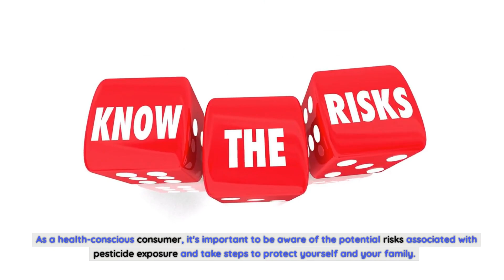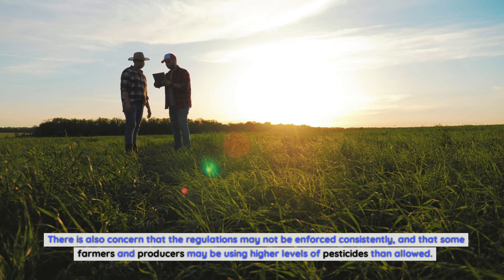Dirty Dozen The Most Pesticide Laden Fruits and Vegetables You Should Avoid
Are you aware of the potentially harmful pesticides in your fruits and vegetables? It's no secret that pesticides are used to protect crops from pests and diseases, but they can also have negative implications for human health. In fact, some fruits and vegetables are more heavily contaminated than others, earning them a spot on the infamous "Dirty Dozen" list. This list highlights the twelve produce items that are most commonly found to contain high levels of pesticides. From strawberries to spinach, these fruits and vegetables should be avoided or purchased organic whenever possible. As a health-conscious consumer, it's important to be aware of the potential risks associated with pesticide exposure and take steps to protect yourself and your family. In this video, we'll dive into the Dirty Dozen list and explore why it's important to make informed decisions when it comes to the food we eat.
What is the Dirty Dozen list?.
The Dirty Dozen list is an annual report released by the Environmental Working Group (EWG) that identifies the twelve fruits and vegetables with the highest levels of pesticide residue. The list is based on data collected by the United States Department of Agriculture (USDA) and the Food and Drug Administration (FDA) through routine testing of produce samples. The EWG analyzes the data and assigns a score to each type of produce based on the number of different pesticides found and the amount of residue left on the produce after it's been washed. The higher the score, the more heavily contaminated the produce is considered to be.
The health risks associated with pesticide exposure.
Pesticides are chemicals that are designed to kill or repel pests and can include insecticides, herbicides, and fungicides. While they are intended to protect crops from pests and diseases, they can also have negative effects on human health. Exposure to pesticides has been linked to a range of health concerns, including cancer, neurological disorders, reproductive problems, and developmental issues in children. Some pesticides are also known to be endocrine disruptors, which means they can interfere with the body's hormonal system and lead to hormonal imbalances.
The health risks associated with pesticide exposure are particularly concerning for pregnant women and young children, as their developing bodies are more vulnerable to the effects of toxins. In addition, certain individuals may be more susceptible to the harmful effects of pesticides due to factors such as genetics or pre-existing health conditions.
The 12 most pesticide-laden fruits and vegetables.
According to the 2022 Dirty Dozen list, the twelve most heavily contaminated fruits and vegetables are:
1. Strawberries
2. Spinach
3. Kale, collard, and mustard greens
4. Nectarines
5. Apples
6. Grapes
7. Cherries
8. Peaches
9. Pears
10. Bell and hot peppers
11. Celery
12. Tomatoes
These produce items are considered to be the most heavily contaminated due to the high levels of pesticides found on them. In some cases, the contamination is so severe that a single sample can contain residues of multiple pesticides.
How to avoid pesticides in your produce.
While it may be difficult to completely eliminate pesticide exposure from your diet, there are steps you can take to reduce your risk. One of the most effective ways to avoid pesticides in your produce is to choose organic whenever possible. Organic produce is grown without the use of synthetic pesticides, herbicides, or fertilizers, which means it's less likely to be contaminated. However, organic produce can be more expensive, so it's not always feasible for everyone.
If you can't afford to buy all organic produce, another option is to prioritize the produce items on the Dirty Dozen list and purchase those organic. These are the fruits and vegetables that are most heavily contaminated and pose the highest risk of exposure. By choosing organic for these items, you can significantly reduce your overall pesticide exposure.
Another way to reduce your exposure to pesticides is to wash your produce thoroughly before eating it. While washing won't remove all of the pesticides, it can help to remove some of the residue. Use a produce brush to scrub fruits and vegetables with a firm skin, such as apples and potatoes, and rinse all produce under running water.